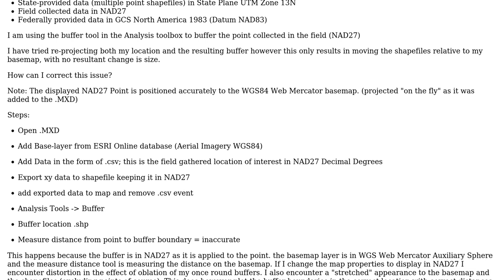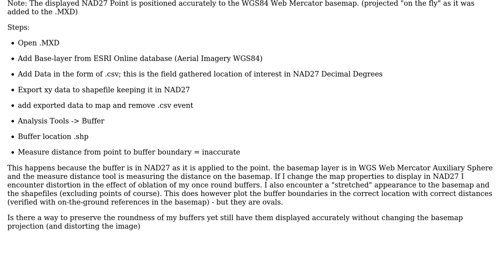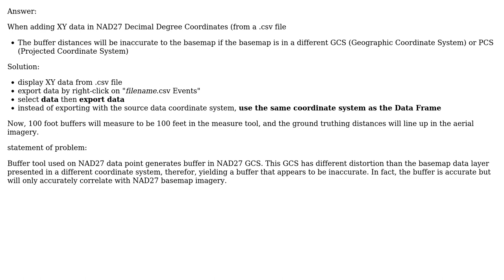GIS: Inaccurate Buffer Distances (2 Solutions!!)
GIS: Inaccurate Buffer Distances

With thanks & praise to God, and with thanks to the many people who have made this project possible! You are responsible for your own actions.